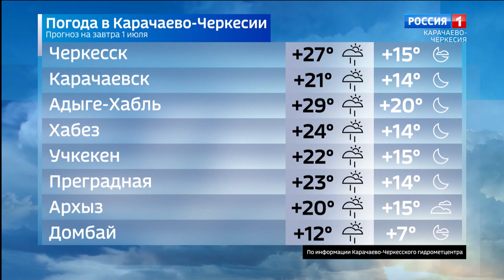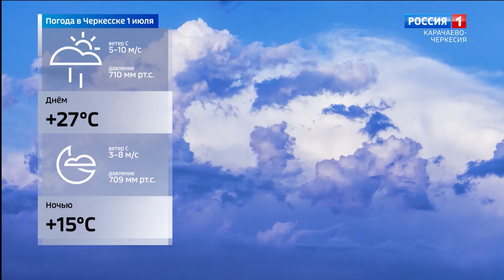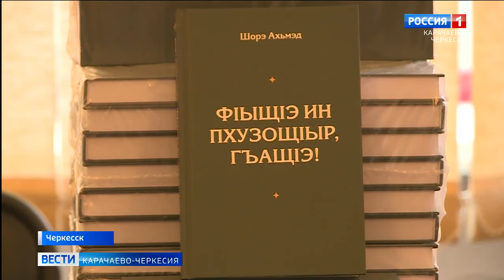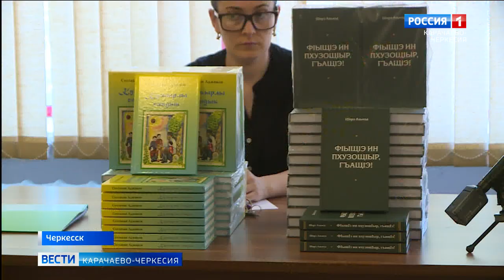Вести Карачаево-Черкесия 30.06.2022